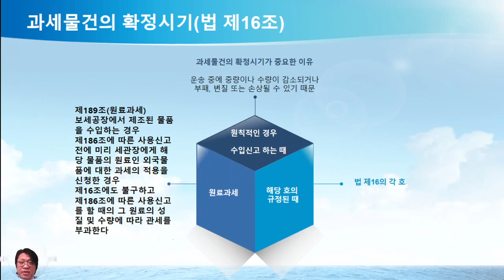[관세법] 관세법 제16조 과세물건의 확정시기 (관세사, 관세직공무원 준비생, 무역자격증 취득, 관세실무 등을 위한 관세법 영상)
제16조(과세물건 확정의 시기)

관세는 수입신고(입항전수입신고를 포함한다. 이하 이 조에서 같다)를 하는 때의 물품의 성질과 그 수량에 따라 부과한다. 다만, 다음 각 호의 어느 하나에 해당하는 물품에 대하여는 각 해당 호에 규정된 때의 물품의 성질과 그 수량에 따라 부과한다.
  1. 제143조제6항(제151조제2항에 따라 준용되는 경우를 포함한다)에 따라 관세를 징수하는 물품: 하역을 허가받은 때
  2. 제158조제7항에 따라 관세를 징수하는 물품: 보세구역 밖에서 하는 보수작업을 승인받은 때
  3. 제160조제2항에 따라 관세를 징수하는 물품: 해당 물품이 멸실되거나 폐기된 때
  4. 제187조제7항(제195조제2항과 제202조제3항에 따라 준용되는 경우를 포함한다)에 따라 관세를 징수하는 물품: 보세공장 외 작업, 보세건설장 외 작업 또는 종합보세구역 외 작업을 허가받거나 신고한 때
  5. 제217조에 따라 관세를 징수하는 물품: 보세운송을 신고하거나 승인받은 때
  6. 수입신고가 수리되기 전에 소비하거나 사용하는 물품(제239조에 따라 소비 또는 사용을 수입으로 보지 아니하는 물품은 제외한다): 해당 물품을 소비하거나 사용한 때
  7. 제253조제1항에 따른 수입신고전 즉시반출신고를 하고 반출한 물품: 수입신고전 즉시반출신고를 한 때
  8. 우편으로 수입되는 물품(제258조제2항에 해당하는 우편물은 제외한다): 제256조에 따른 통관우체국(이하 "통관우체국"이라 한다)에 도착한 때
  9. 도난물품 또는 분실물품: 해당 물품이 도난되거나 분실된 때
  10. 이 법에 따라 매각되는 물품: 해당 물품이 매각된 때
  11. 수입신고를 하지 아니하고 수입된 물품(제1호부터 제10호까지에 규정된 것은 제외한다): 수입된 때